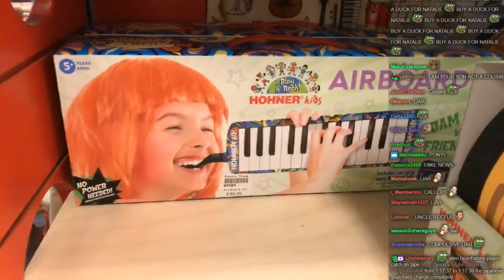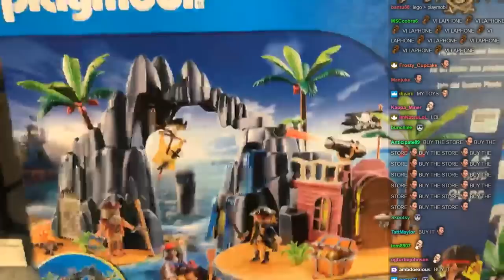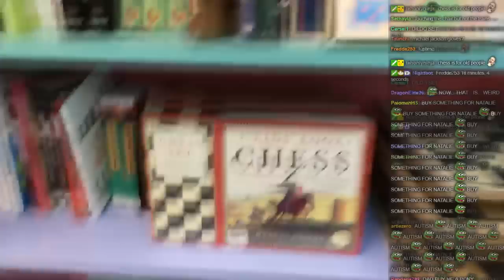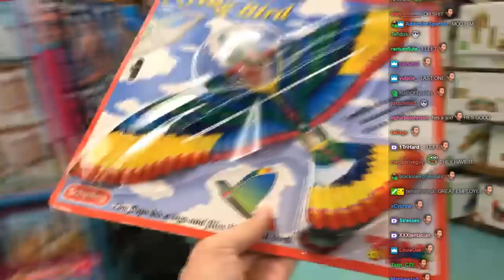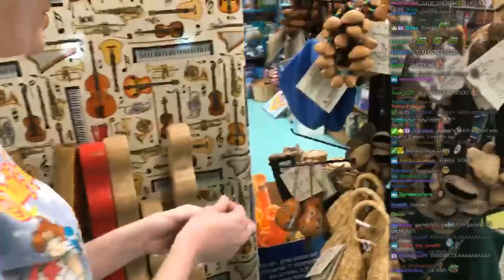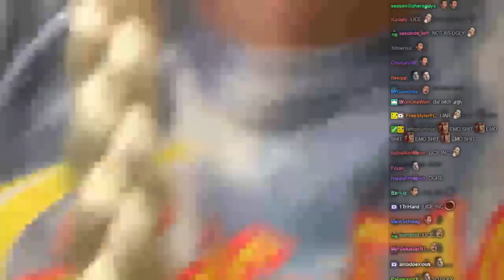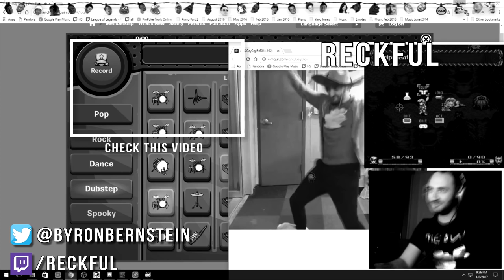BEST TOY STORE EVER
Video Editor: Rialix